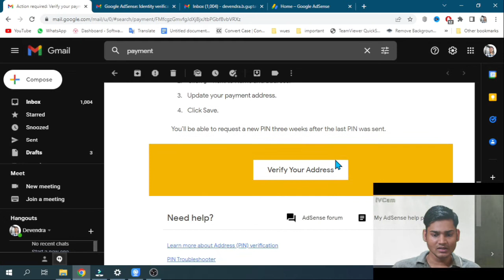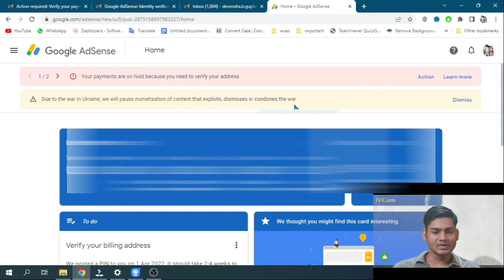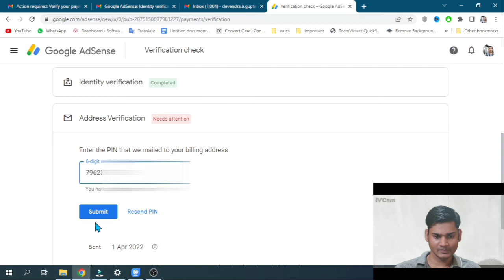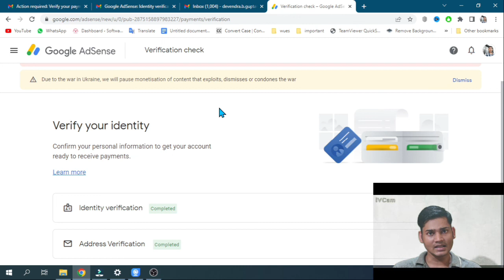Google Adsense Pin Verification 2022 | Google Adsense Pin Verify Kaise Kare-2022 | Tutorial-3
दोस्तों आज की इस वीडियो में मैंने आपको यह बताया है कि Google Adsense का जो पिन घर पर आता है उसे कैसे Verify  करते हैं
यह वीडियो आपको बहुत ही हेल्पफुल रहेगा इस वीडियो को पूरा देखें